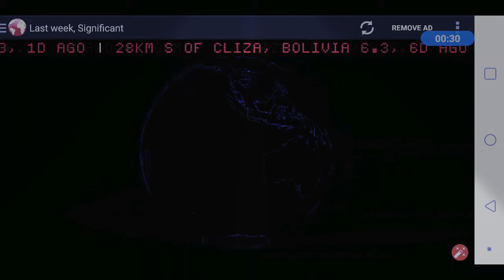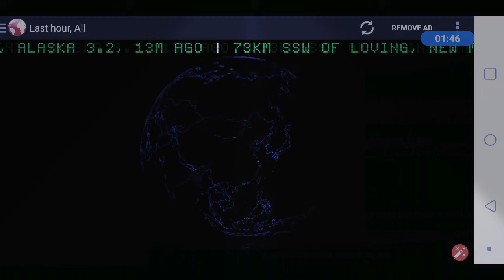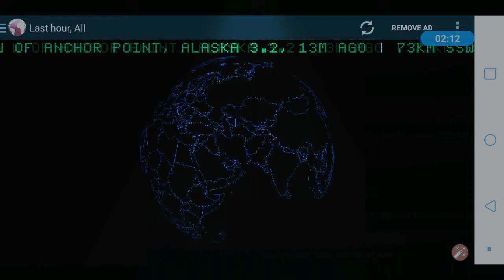Prediction of a major Neg 9 March 21, 2019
Prediction of a major Neg 9 earthquake in central U.S.